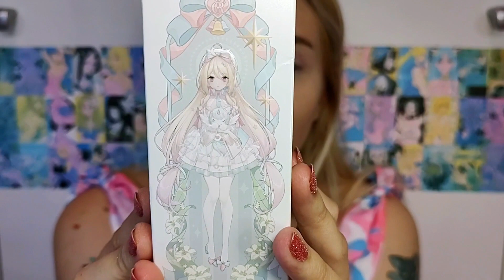Testando Cute Rumor (Uma Marca Fofíssima de Maquiagem que Comprei na Shopee)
Cadastra-se no Meliuz e ganhe uma porcentagem do valor da sua compra on-line de volta

Simone Fonseca